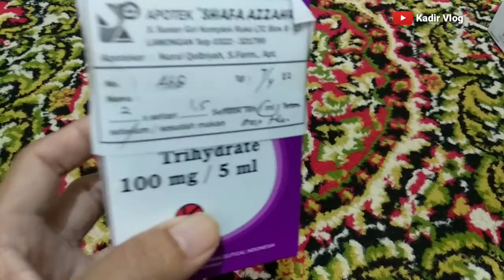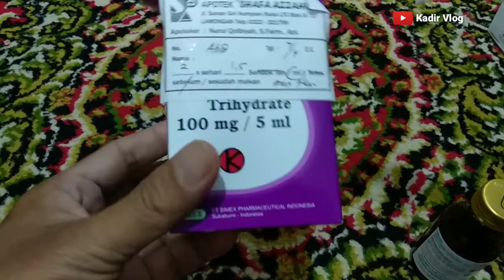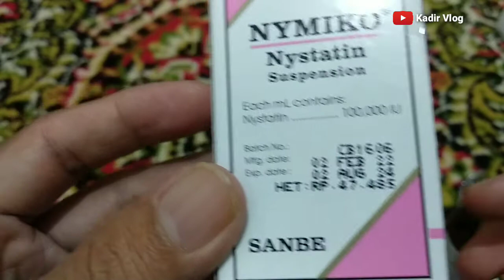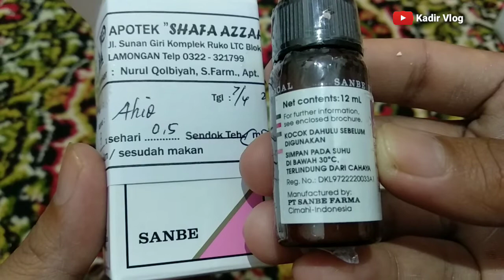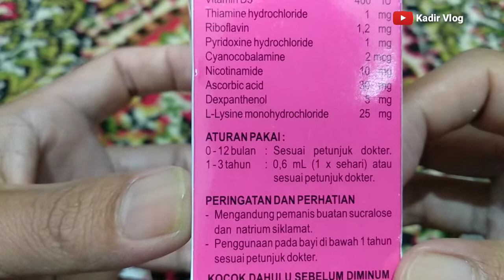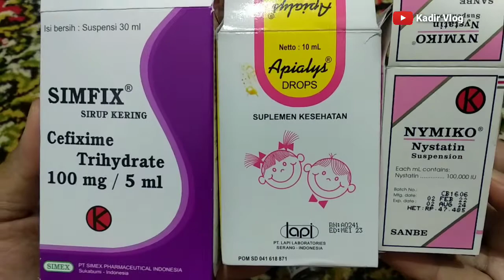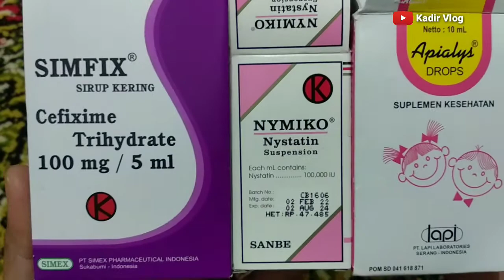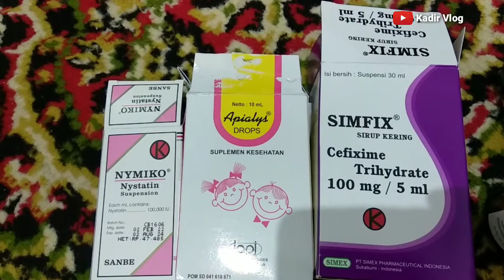Obat radang tenggorokan anak 2,5 tahun paling manjur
Radang tenggorokan, atau yang dikenal dengan istilah faringitis merupakan kondisi yang sering terjadi pada anak-anak berusia 5 hingga 15 tahun, biasanya terjadi selama musim hujan dan awal musim panas. Hanya sekitar 20-30 persen infeksi tenggorokan pada anak usia sekolah disebabkan oleh radang tenggorokan, Radang tenggorokan adalah kondisi peradangan yang terjadi pada bagian tenggorokan (faring) yang biasa disebabkan oleh infeksi virus dan bakteri. Di Indonesia, radang tenggorokan sering kali disebut juga dengan istilah panas dalam.
NYMIKO DROPS adalah obat anti jamur yang mengandung nystatin untuk mengobati kandidiasis pada rongga mulut. Nystatin dapat bersifat fungistatik dan fungisidal terhadap beberapa jenis jamur seperti Candida albicans, C. parapsilosis, C. tropicalis, C. guilermondi, C. pseudotropicalis, C. krusei. Nystatin bekerja dengan cara mengikat sterol dalam membran sel jamur yang peka terhadap obat ini sehingga terjadi perubahan permeabilitas membran dan terjadi kebocoran komponen intrasel yang menyebabkan kematian jamur. Dalam menggunakan obat ini HARUS SESUAI DENGAN PETUNJUK DOKTER.
Indikasi Umum
INFORMASI OBAT INI HANYA UNTUK KALANGAN MEDIS. Osteoarthritis & Arthritis rheumatoid
Komposisi
Per-mL : Nystatin 100,000 IU
Dosis

PENGGUNAAN OBAT INI HARUS SESUAI DENGAN PETUNJUK DOKTER. Dewasa : 4 kali sehari 5 mL Bayi dan anak : 4 kali sehari 1 mL. infeksi pada rongga mulut karena candida albicans : kumur-kumur suspensi sebelum di telan
Aturan Pakai
Sesudah makan
Kontra Indikasi
Hipersensitivitas.
Perhatian
HARUS DENGAN RESEP DOKTER.
Efek Samping
Gangguan gastrointestinal, diare, mual, dan muntah
Segmentasi
Red
Kemasan
Dus, Botol @ 12 ml
Manufaktur
Sanbe Farma
No. Registrasi
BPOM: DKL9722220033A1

Alamat Klinik SHAFA AZZAHRAH Lamongan Dr HISWORO Jl. Sunan Giri Komplek Ruko LTC Blok B Lamongan atau Jl. Sunan Giri No.70, Tumenggungbaru, Tumenggungan, Kec. Lamongan, Kabupaten Lamongan, Jawa Timur 62214

terima kasih.
Apialys drop untuk usia berapa?
Apa kegunaan Apialys drop untuk bayi?
Minum vitamin anak bagusnya kapan?
Berapa harga suplemen Apialys?

Radang Tenggorokan dan Pilek Auto Sembuh, Atasi dengan Ramuan Herbal Ini Ujar dr. Zaidul Akbar,